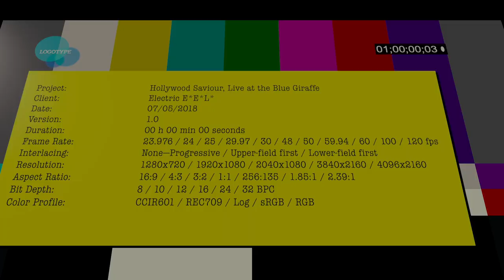Electric E.E.L. - Hollywood Saviour - LIVE @ The Blue Giraffe 07/05/2018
Live version of "Hollywood Saviour", the first single from "WW",
the 2017 sophomore full-length studio release of Electric E.E.L.
Electric Guitar by Tam Mays
Percussion by Tim Lindholm